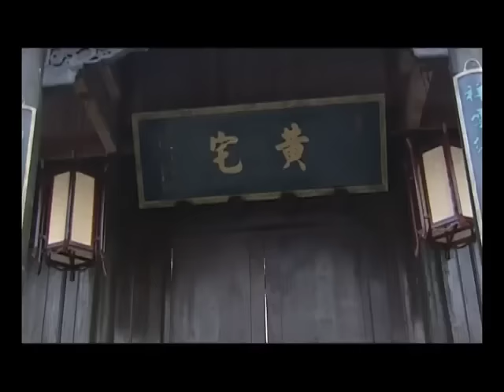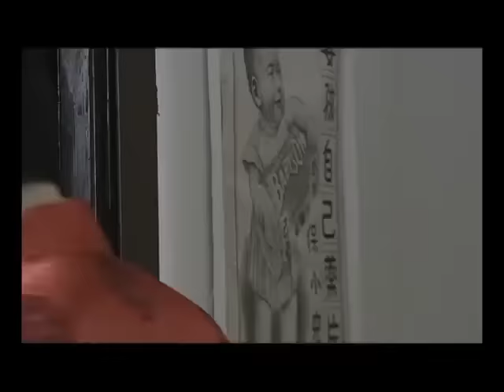【FULL】老太太赶走怀孕儿媳，哪料20年后她带着儿子霸气回归，老太太慌了！chinesedrama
剧名（Drama Name):《乱世新娘》